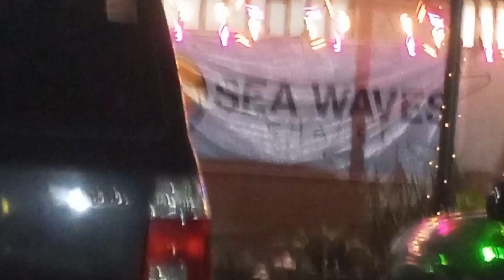Kani Salad Making and Birthday Treat of Sis Gloria @ Sea Waves Chalet, San Fabian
Kani Salad Making and Birthday Treat of my sister, Maria Gloria 💛

Video taken on April 2023,
Video taken at San Fabian, Pangasinan, Philippines

Video and Text Pop-Up Editing App Tool: Capcut by Bytedance Pte. Ltd.
App Available on Android Play Store and iOS App Store

Intro template provided by: Intro Maker - Game Intro, Outro, Video Templates App by ryzenrise
Available on Android Play Store and iOS App Store

🎵 Track Info:

Wake Up - MBB